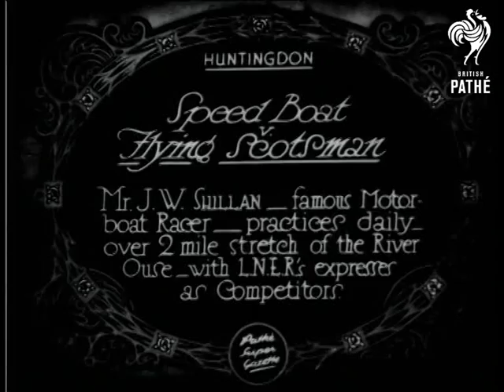Speed Boat Flying Scotsman Aka Speedboat V Flying Scotsman (1930)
Item title reads - Speedboat v Flying Scotsman.  Mr J. W. Shillan - famous motorboat racer, practices daily over 2 miles stretch of the River Ouse with L.N.E.R's expresses as competitors.  Huntingdon, Cambridgeshire.

L/S of the motorboat racing along the river next to the railway line, the camera follows it.  M/S as the train speeds along and the boat keeps up, various shots as smoke fills the screen.  M/S of the water streaming out behind the boat,  Mr Shillan sits in the front with another man. Various shots as trains speed along, the motorboat races along beside them in the river.

Note: the latter part of this item appears to be cuts.
 FILM ID:816.05